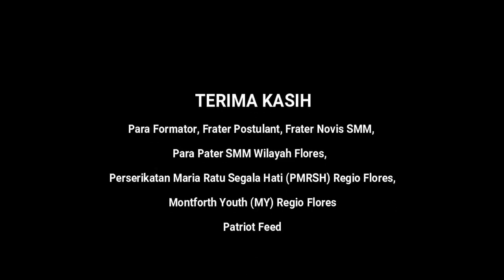Rise and Shine - Continental Mission Year of Asia & Oceania 2022 in Flores, Indonesia.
This Video is made for The Continental Mission Year of Asia & Oceania 2022 by The Montfortian Community in Flores, East Indonesia. The song is composed by Fr. Willy Selman SMM. Thanks to all the dancer and singer ( Brothers / Postulants and Novices of SMM Indonesia and also Montfort Youth)